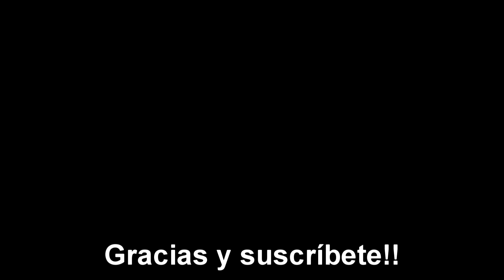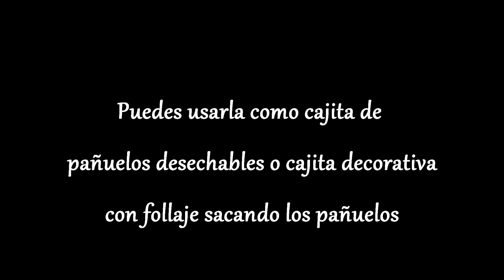Haz un Choker Elegante de Moda 2017 DIY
Hola! en este video te enseño cómo hacer un Choker Elegante de Moda